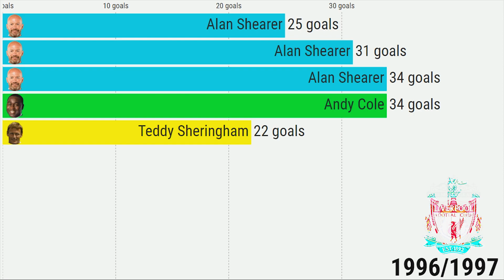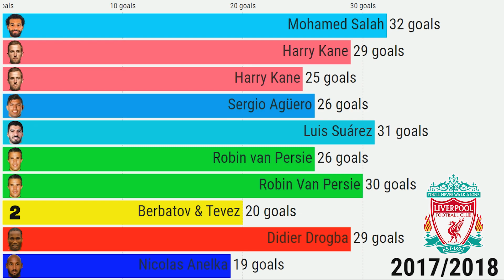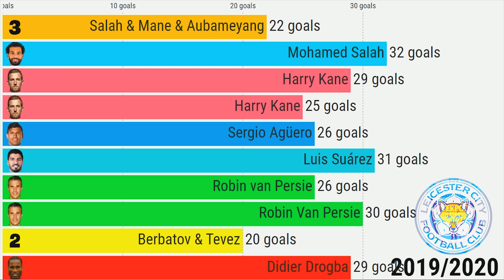Premier League All Golden Boot Winners (1993 - 2023)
These are top scorers for every Premier League season from 1993 to 2023. Premier League Golden Boot Winners! Which one is your favorite?